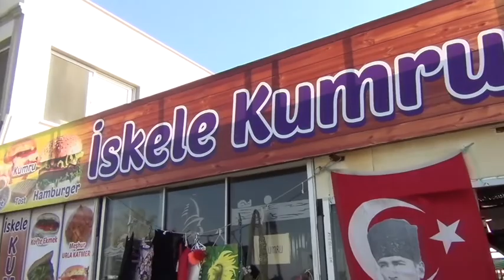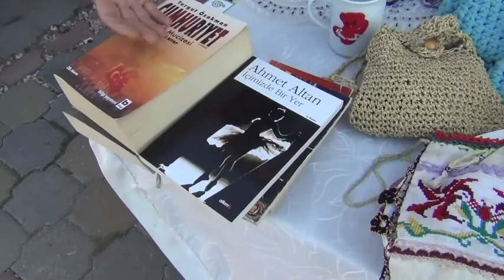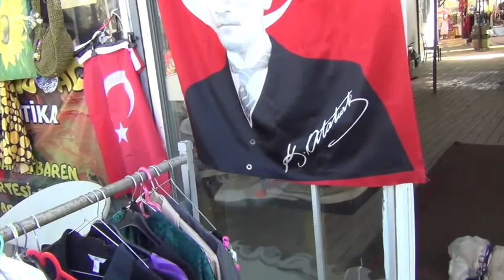İZMİR .URLA. 2.EL PAZARI .KADINLARIMIZA DESTEK VERELİM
İZMİR .URLA .İSKELE 2.EL PAZARI .Sevgili Ayşe butik , Nuran Butik ,Pınar Butik ,Mehtepcığımmmm Butik sizleri tanıdığıma çok sevindim .Umarım size faydam olur .Güzel insanlar.
Rabbim o güzel kalbinize göre versin . Kadınlarımıza destek verelim arkadaşlar.

Teşekkürler .